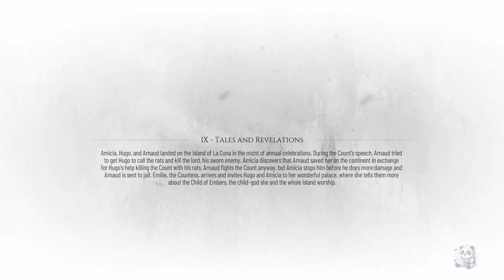A Plague Tale: Requiem - Chapter 9 - Tales and Revelations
In Chapter 9, settled within the palace, Amicia and Hugo embark on an exploration of La Cuna with Sophia by their side. Guided by clues from sculptures depicting birds, they uncover a hidden sanctuary nestled within the mountains.

As they arrive at the sanctuary, they stumble upon a private ceremony hosted by the count and countess. Amicia discerns the true nature of the ceremony, realizing that the worship of the Child of Ember parallels Hugo’s own condition as a carrier of the Macula.

Determined to uncover the full truth, they leave the ceremony and venture into the garden behind the sanctuary. There, they discover revelations about the ancestors of the Macula carriers, Basilius and Aelia, who roles as protector to the carrier.

Driven by newfound knowledge, they find notes left by an alchemist detailing Aelia’s arrest near a round tower chapel within the fort. With resolve in their hearts, they set out to uncover the hidden truths of their ancestors’ history. Join them as they delve into the mysteries of the past in Chapter 9.